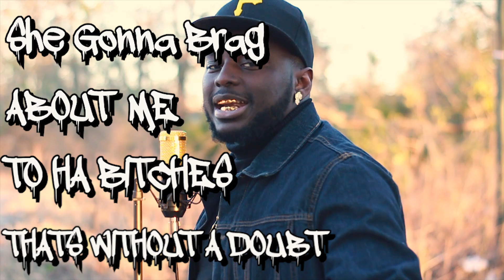QUE BIGGA "MISTA BIGGA"(OneMic Performance)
Filmed & Edited By SCThaPlugProduction
Directed By: SCThaPlugProduction & Que Bigga